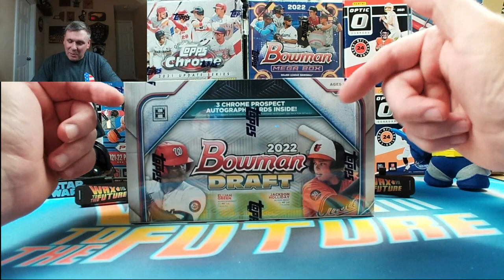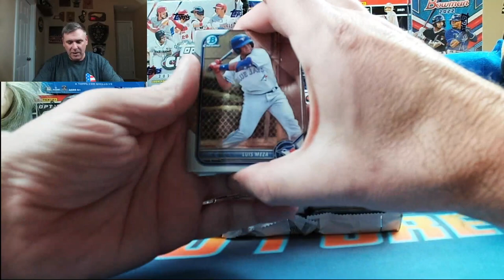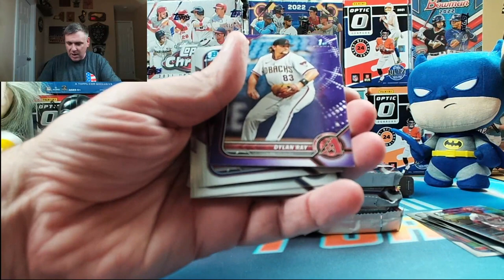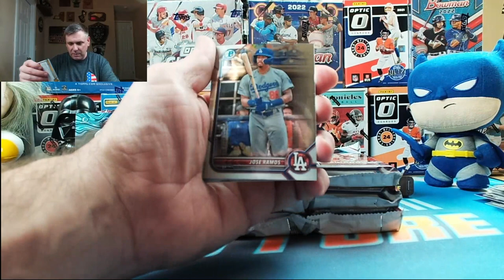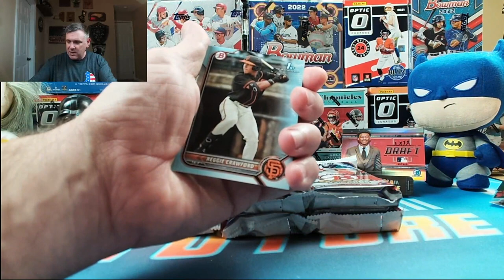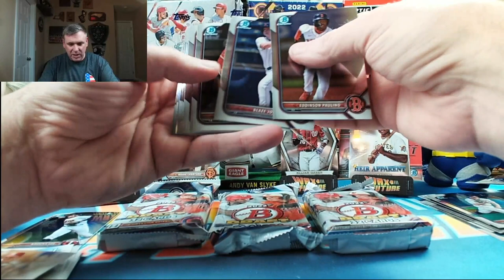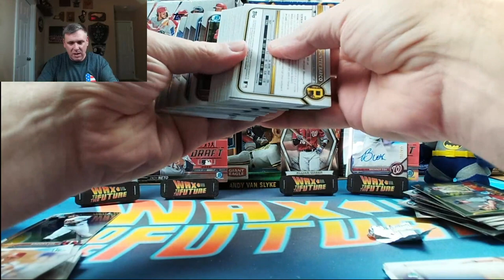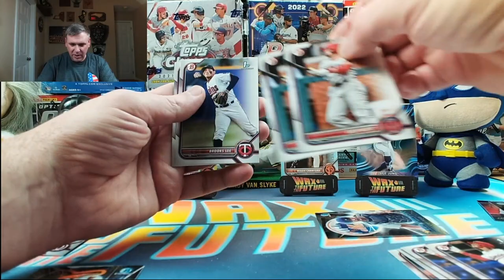🔥Unbelievable 2022 Bowman Draft Prospect Pulls🔥 3x Autograph and Yellow Lava Refractor #/75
Insane 2022 Bowman Draft Baseball Card Break: Watch as we open a box of Bowman Draft and pull some of the hottest rookie cards on the market! From Jackson Holiday, Elijah Green and Tremarr Johnson, we hit it big with some incredible pulls. You won't want to miss this exciting video as we showcase the best of the best in Bowman Draft baseball cards. Get ready for some serious collector envy as we unveil our top pulls and share our thoughts on the current state of the baseball card market. Let's make this video go viral and bring the baseball card community together!
Looking for a 2020 Bowman Draft prospect to pull for your collection? Look no further! In this video, we're sharing an unbelievable series of autographs and yellow lava refractors from a 2022 Bowman Draft prospect.

The cards in this video are all from a single pull and are absolutely incredible. If you're a collector of Bowman Draft cards, then you don't want to miss out on this video!

Are you stoked for the 2022 Bowman Draft? Me too! In this video, we're going to be looking at some of the top prospects and checking out some amazing autographs!

Furthermore, we've got a yellow lava refractor for whoever gets the lucky pull! This is a once-in-a-lifetime opportunity, so don't miss out!

n this video, we're going to show you an unbelievable 2022 Bowman Draft prospect pull! This 3x autograph and yellow lava refractor #/75 is something you don't want to miss!

If you're a Bowman fan, then this is the video for you! This incredible pull features a 3x autograph from one of the top prospects in the 2022 Bowman Draft class. Not to mention, the yellow lava refractor makes this a real steal! Don't miss out on this chance to get your hands on a top-tier prospect!

If you're a collector of baseball cards, then you definitely need to check out this box! It's sure to contain some of the rarest cards available for sale, and it's a great way to start your week off!

We've ripped some incredible products in 2022 including 2021 Mosaic Football, 2021 Playoff, 2020-21 Mosaic Basketball, 2021-22 Hoops, 2020-21 Panini Optic Basketball, 2020-21 Panini Select NBA, 2021 Panini Prizm Football, 2021 Panini Absolute NFL (Kaboom Hunting), 2021 Topps Chrome Sapphire MLB, 2022 Topps Fire, 2022 Topps Finest, 2021 Optic NFL, 2021 Prizm NFL, 2021 Select NFL, Retail blasters and megaboxes from Target, Walmart, Fred Meyer, Kroger, and more, and tons of other great products just to name a few. We've hit incredible cards along the way, and I'm so thankful to share my journey in trading cards with you through this channel!

In this video, we're going to be reviewing the 2022 Bowman Draft Hobby Box! This box features a ton of new rookies and an amazing flea market baseball card haul!

If you're a collector of baseball cards or just love checking out new rookie cards, then you're going to love this 2022 Bowman Draft Hobby Box! This box is loaded with new talent and some amazing finds at a fraction of the price of other boxes! So make sure to check it out, and see all the new rookies and exciting finds for yourself!